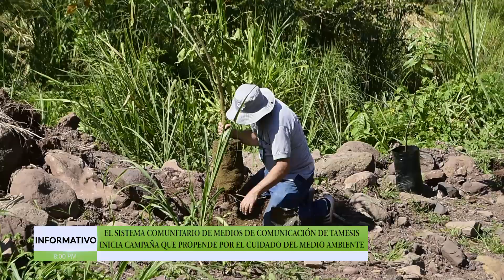Támesis TeVe para Re-verde-ser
El Sistema Comunitario de Medios de Comunicación de Támesis llego C.E.R La Mirla a realizar la siembra de al rededor de veinte árboles en compañía de los niños y niñas del centro educativo y de esta manera se dio inicio oficial a la campaña  Re-verde-ser